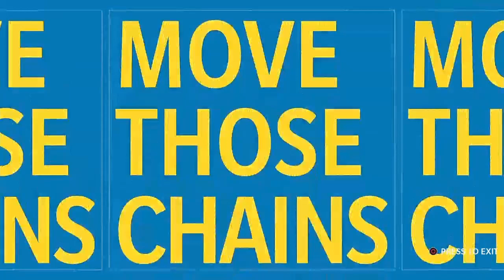Madden 21 Week 1 Chargers vs Bengals